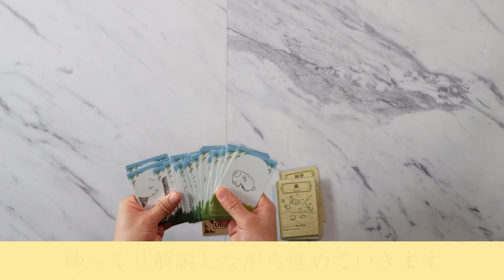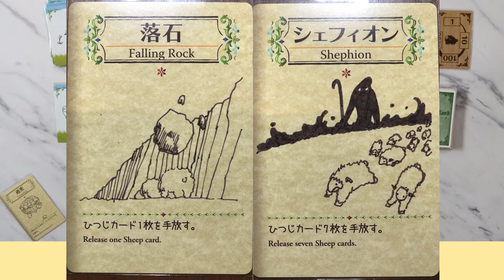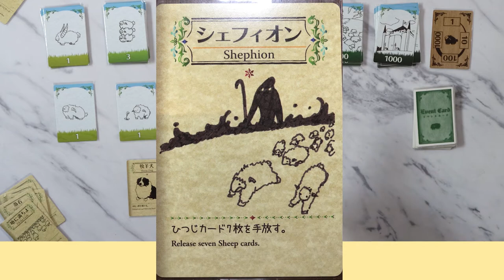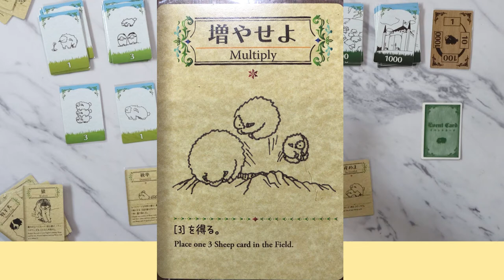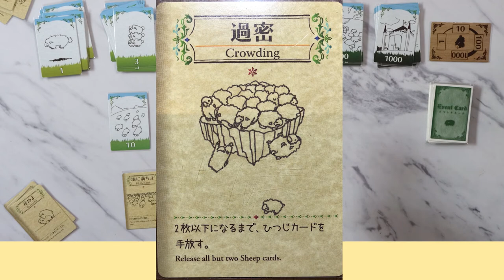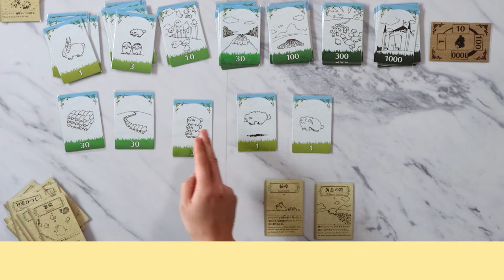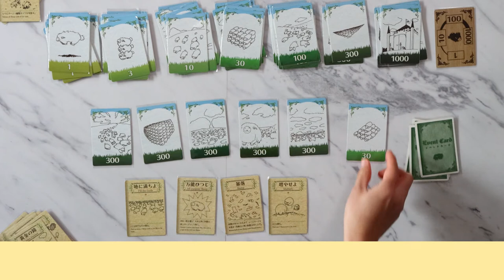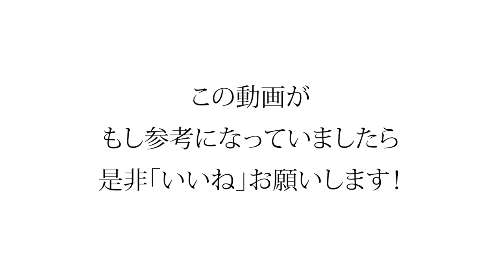【完全解説】これさえ見ればシェフィで1000匹達成できる動画【アナログゲーム実況】【カードゲーム】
大好きなアナログカードゲーム「シェフィ」の1000人達成動画です。こちらはカード版です。
できるだけわかりやすいように、心掛けて編集しました。

1000匹の壁、是非この動画を参考にしていただければと思います。